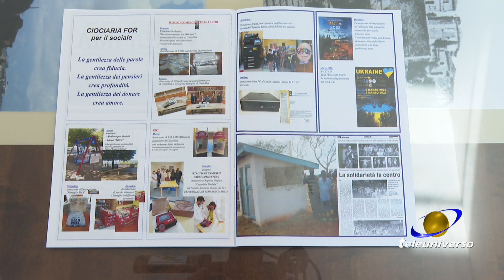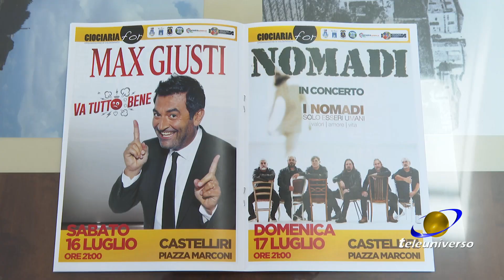CASTELLIRI: Eventi Ciociaria For del 03-07-2022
SI parte con Max Giusto ed i Nomadi in concerto, il 16 e 17 luglio. Sono 4 gli eventi organizzati quest'anno dall'Associazione Ciociaria For di Castelliri.